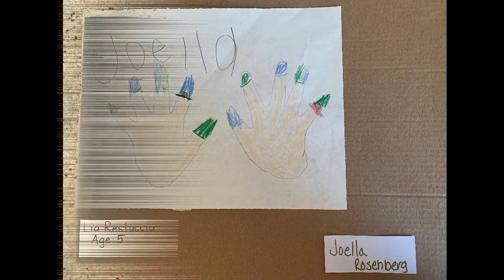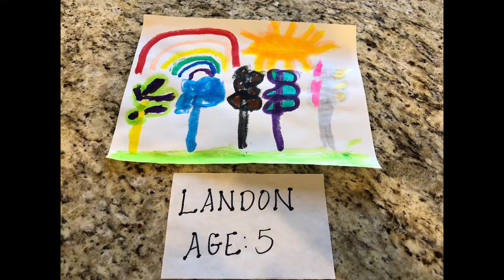Ms. Devereux's Art Showcase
Week Of The Young Child. Process Art Show